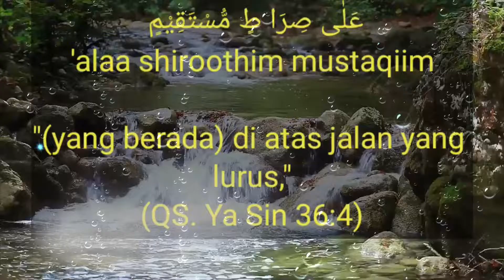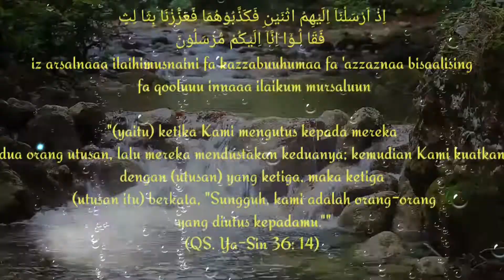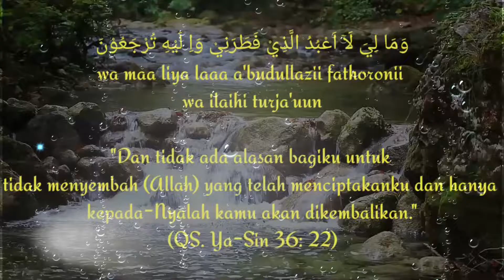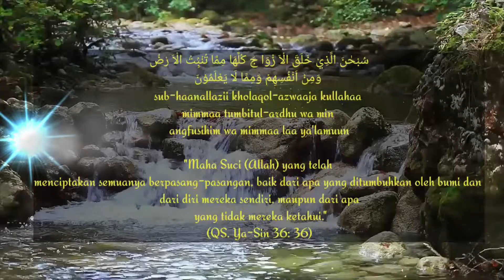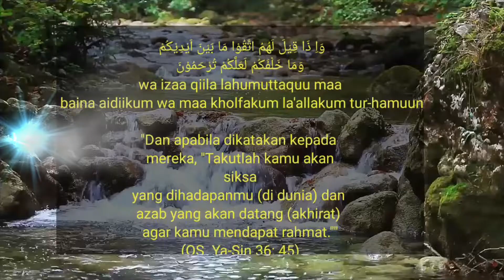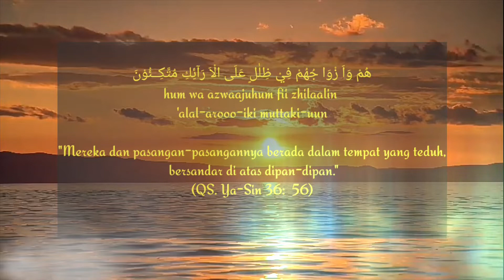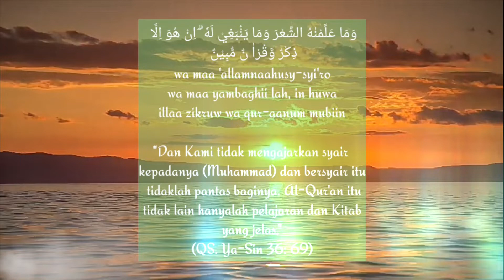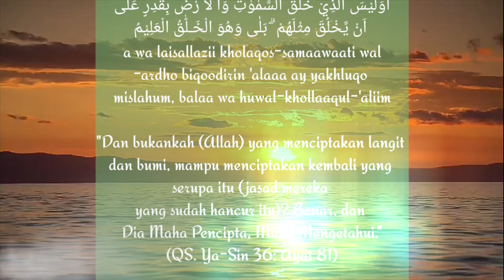Surat Yasin - Baca Pagi dan Petang II Teks Arab Dan Terjemah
Assalamualaikum warahmatullahi wabarakatuh. dalam video ini kami sajikan sebuah surat yang biasa dipakai yang biasa dibaca orang-orang yang di Jawa sebagai istilah Yasinan. Bacalah surat Yasin ini tiap pagi setelah Subuh dan dan malam setelah salat Maghrib sebagai sarana ikhtiar kita untuk menjemput rezeki. Putar videonya dengarkan Semoga akan menjadi hafal amin